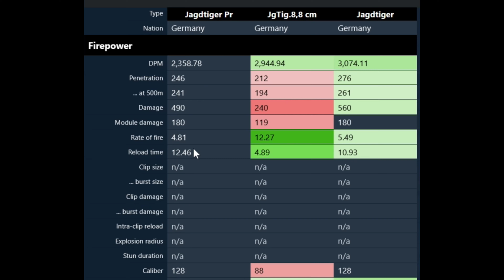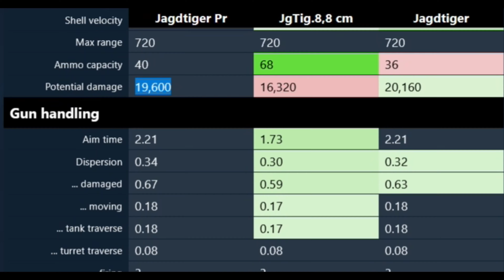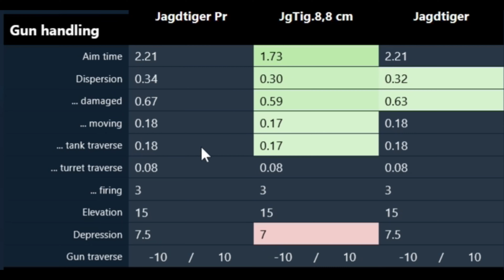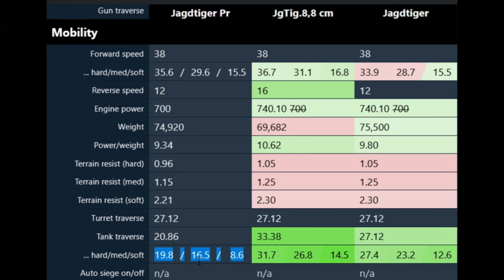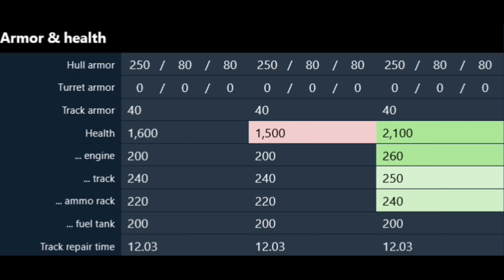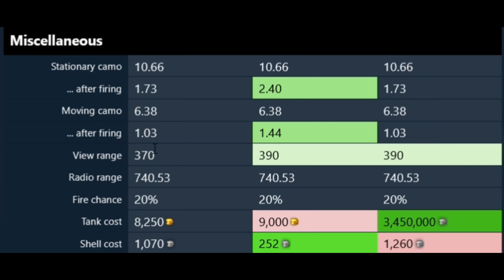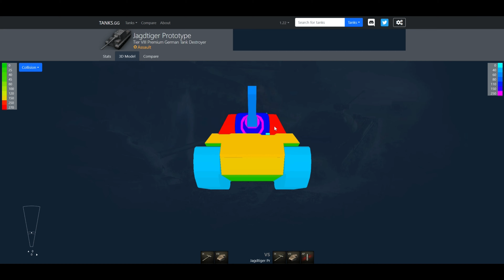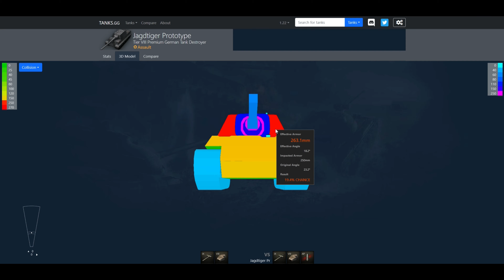Panzervorstellung: Jagdtiger Prototype [World of Tanks]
танки онлайн вот блиц wot replays wot blitz мир танков video games

Zeitstempel / Kapitel
00:00 Einleitung / Panzervorstellung
00:57 Panzervergleich / Stats Tanks.gg
09:17 Fieldmods, Module und Crew
13:34 Replay
18:23 Endergebnisse und Fazit